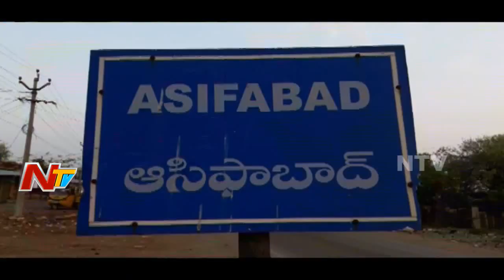గిరిజన గ్రామాల్లో అడుగంటిన భూగర్భ జలాలు || నీరు లేక నరకం చూస్తున్న సంక్షేమ హాస్టల్ || Adilabad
గిరిజన గ్రామాల్లో అడుగంటిన భూగర్భ జలాలు || నీరు లేక నరకం చూస్తున్న సంక్షేమ హాస్టల్ || Adilabad || NTV